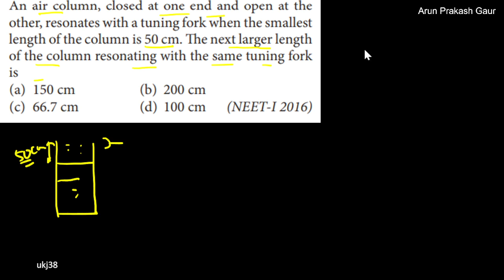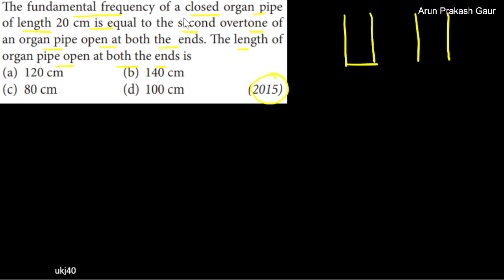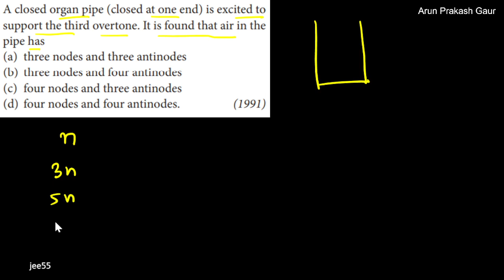NEET PYQ | Waves | Open and Closed Organ Pipe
Closed Organ Pipe
Open Organ Pipe
NEET PYQ
Beneficial for NEET, JEE and Class 11 aspirants

In this Video 15 Best question are explained by Arun Prakash Gaur on Given topic. When you go through all these questions, You can achieve a clear vision about topic and will able to beautifully handle question in Exam. Pause each question after reading, try to solve and then check your answer and method that is solved by Mr. Arun Prakash Gaur.

A tuning fork with frequency 800 Hz produces resonance in a resonance column tube with upper end open and lower end closed by water surface. Successive resonance are observed at length 9.75 cm, 31.25 cm and 52.75 cm. The speed of sound in air is

A tuning fork is used to produce resonance in a glass tube. The length of the air column in this tube can be adjusted by a variable piston. At room temperature of 27°C two successive resonances are produced at 20 cm and 73 cm of column length. If the frequency of the tuning fork is 320 Hz, the velocity of sound in air at 27°C is

The fundamental frequency in an open organ pipe is. organ pipe equal to the third harmonic of a closed or 26/281 If the length of the closed organ pipe is 20 cm, the length of the open organ pipe is (a) 13.2 cm (c) 12.5 cm

(d) 16 cm (NEET 2018)

The two nearest harmonics of a tube closed at one end and open at other end are 220 Hz and 260 Hz. What is the fundamental frequency of

the system?

The second overtone of an open organ pipe has the same frequency as the first overtone of a closed pipe L metre long. The length of the open pipe will be

An air column, closed at one end and open at the other, resonates with a tuning fork when the smallest length of the column is 50 cm. The next larger length of the column resonating with the same tuning fork is

The fundamental frequency of a closed organ pipe of length 20 cm is equal to the second overtone of an organ pipe open at both the ends. The length of organ pipe open at both the ends is (a) 120 cm (c) 80 cm

(b) 140 cm (d) 100 cm

(2015)

The number of possible natural oscillations of air column in a pipe closed at one end of length 85 cm whose frequencies lie below 1250 Hz are (Velocity of sound = 340 m s-¹) (a) 4 (c) 7 (2014)

If we study the vibration of a pipe open at both ends, then the following statement is not true. (a) All harmonics of the fundamental frequency

will be generated. (b) Pressure change will be maximum at both ends.

(c) Open end will be antinode. (d) Odd harmonics of the fundamental frequency

stationary waves
longitudinal wave